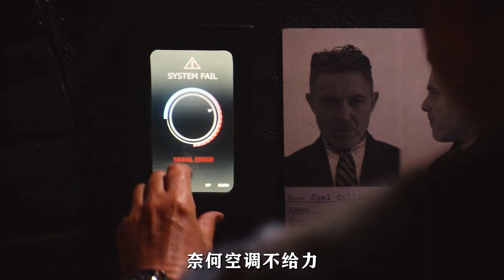黑色博物館裏，藏品都與犯罪有關《黑色博物館》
簡介：妮希步入了一間神秘而又古怪的博物館之中，在那裏，一件曾經人人趨之若鶩的稀世藏品等待著她。